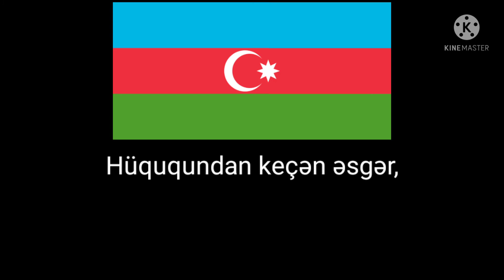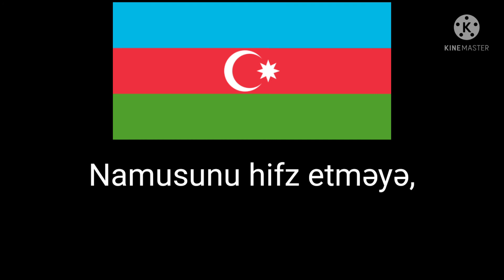National Anthem of Azerbaijan | Azərbaycan marşı